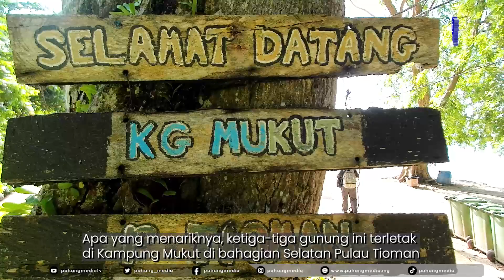𝗣𝗘𝗦𝗢𝗡𝗔 𝗣𝗔𝗛𝗔𝗡𝗚 | 𝗛𝗜𝗞𝗜𝗡𝗚 𝗣𝗥𝗢𝗗𝗨𝗞 𝗧𝗘𝗥𝗕𝗔𝗥𝗨 𝗗𝗜 𝗧𝗜𝗢𝗠𝗔𝗡